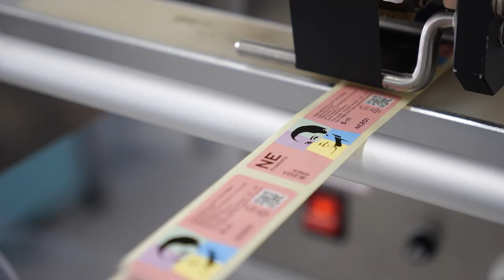Татуаж мужчине. Как появились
Таймлайны:
00:00 – 01:19  О чём это видео.
01:20 – 02:19  Приветствие. О пигментах и производстве NE Pigments.
02:20 – 05:46  Эскиз волосков бровей карандашом.
05:47 – 06:12  Фиксация эскиза пудрой.
06:13 – 08:48  Работа на правой брови первым цветом. Первый проход, закрепление эскиза.
08:49 – 10:41  Работа на левой брови первым цветом. Первый проход, закрепление эскиза.
10:42 – 12:32  О бесплатном обучении.
12:33 – 13:55  Левая бровь, продолжение.
13:56 – 14:43  Работа в головках обеих бровей, смена иглы и цвета.
14:44 – 17:07  Смена иглы и цвета на более тёмный, прокрас середины бровей.
17:08 – 18:10  О работе с алопецией и цене на неё.
18:11 – 20:08  Стираем пигмент. Нанесение анестезии. О безответственности некоторых клиентов.
20:09 – 22:41  Второй проход на правой брови.
22:42 – 23:06  Как выглядят заживающие брови при правильном уходе.
23:07 – 25:55  Второй проход на левой брови.
25:56 – 26:33  Стираем пигмент после 2го прохода.
26:34 – 31:54  Второй проход вторым цветом на обеих бровях.
31:55 – 32:50  Зажившие брови.
32:51 – 33:29  Фото бровей сразу после обновления и зажившие.
33:30 – 34:00  Подпишитесь на наш канал.